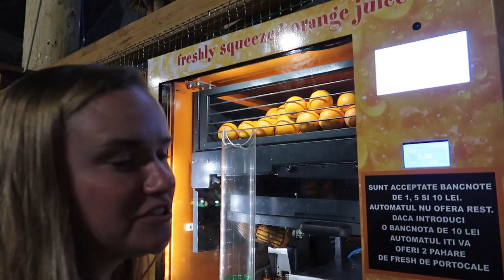SALT MINE Therapy in Romania | Spa day!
Romanian Road Trip Day #3! We start the day at the Rupia Citadel, find some delicious goulash for lunch, then take you to what we consider a "Spa Day" -- us walking around an old salt mine! It was so much cooler than expected!!